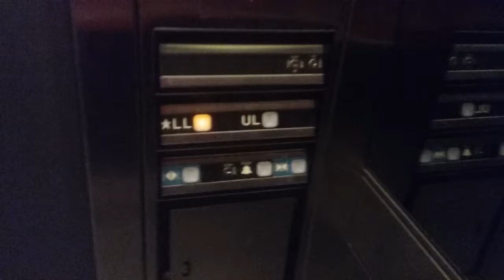Dover Hydraulic Elevator @ Galleria Mall - Edina, MN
This is next to Barnes & Noble, they moved across from where they were into a one floor store so the elevator in there doesn't exist anymore, or at least isn't open to the public. There is a store moving in that space, but I couldn't tell you if it is going to be 2 floors or not. Anyway this is a nice elevator, cool mirrors, and nice cab. This one and the other one is a Dover, there is blue paint and blue equipment in the shaft.